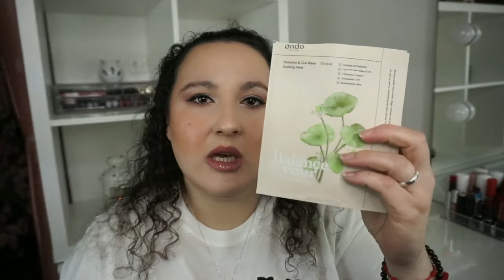Productos Terminados Marzo 2024 | Noelia Talero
PRODUCTOS MENCIONADOS:
-Mascarilla facial calmante Ondo Beauty
-Contorno de ojos agua de rosas y aceite de aguacate Just Revox
-Agua de colonia Look Gold Agatha Ruiz de la Prada

NOELIA15
*PERFUMERÍA YAZMIRA* 20%